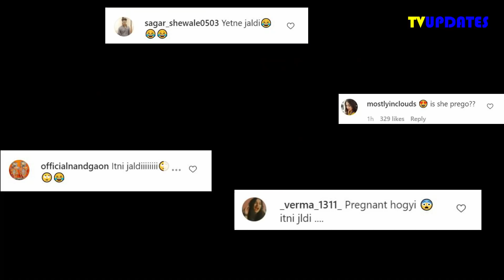Neha Kakkar Announce Pregnancy , Shared Adorable Photo With Husband Rohan Preet Singht ,Is it true ?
WestCoastOn Women's Silk Lehenga Choli
Amayra Women's Cotton Readymade Salwar Suit
Paradise Nagra Women & Girls' Jutti
Gold-Plated Traditional Chandbali Long Pearl Kundan Ethnic Antique Earrings
Modern Ayurveda Beauty & Self-Care
Amimal Toy
Fitbit Blaze Smart Fitness Watch
Pigeon Mini Plastic Chopper